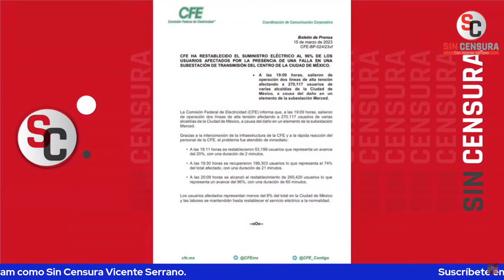APAGÓN AFECTÓ A MÁS DE 270 MIL PERSONAS EN LA CIUDAD DE MÉXICO… HASTA EL CONGRESO A OSCURAS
Ayer ocurrió un apagón en diferentes puntos de la Ciudad de México que afectó a más de 270 mil personas, incluso a la Cámara de Diputados que quedó a oscuras en plena sesión.